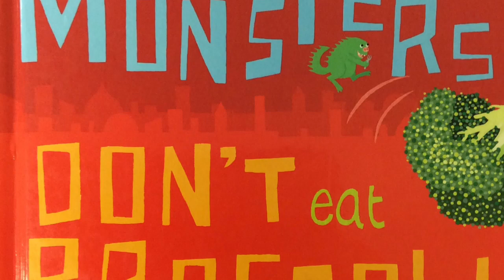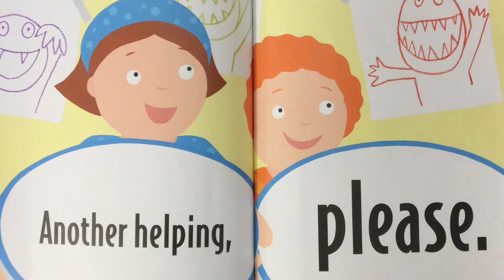Monsters Don't Eat Broccoli